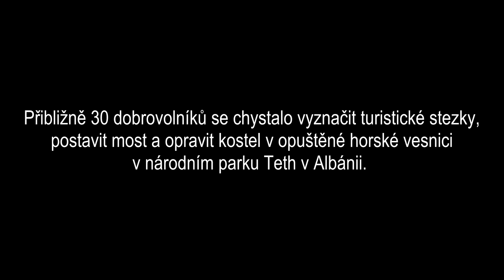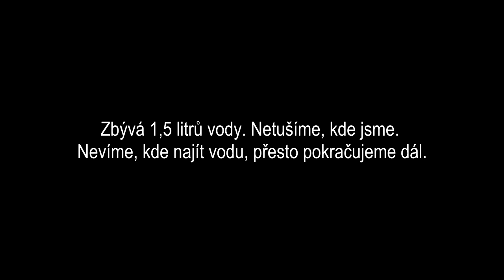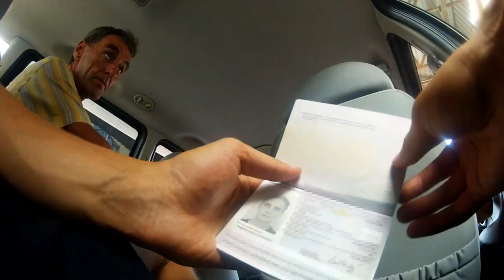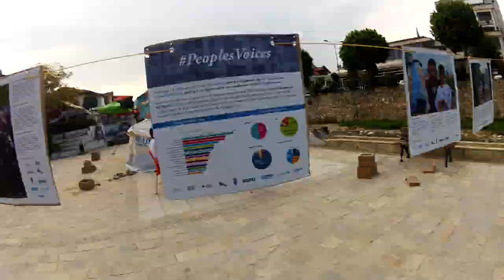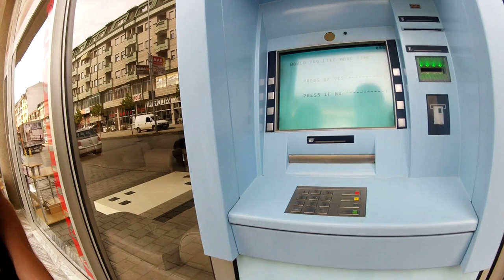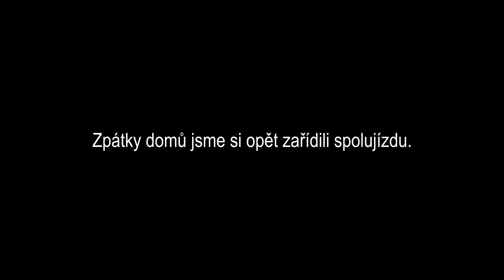JUSTRIPPIN' (2016) | Albania, Kosovo, Macedonia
Projděte s námi nedotčené albánské hory, Ohridské jezero, zakuste přívětivou náturu místních, nadechněte atmosféru Balkánu. Tohle není dokument! To je JUSTRIPPIN´!

Silent Partner - North (Public domain)
- John Deley and the 41 Players - Cheating Juarez (Public domain)
- Bird Creek - Hooky with Sloane (Public domain)
- Silent Partner - Easy Breezy (Public domain)